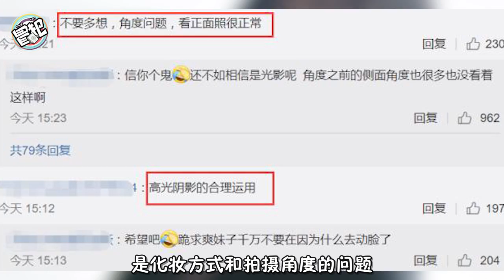郑爽又整容了？鼻子变长被嘲像巫婆，一个举动暴露真相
本以为郑爽认真营业了，但网友却发现了另一槽点！郑爽不止拍了照片，视频也全方位地展示了她的美，只不过郑爽的侧脸在视频中太奇怪了。没有头发的遮挡，郑爽的五官清晰地呈现在镜头中，但是鼻子却十分怪异，山根到鼻尖呈一条直线。